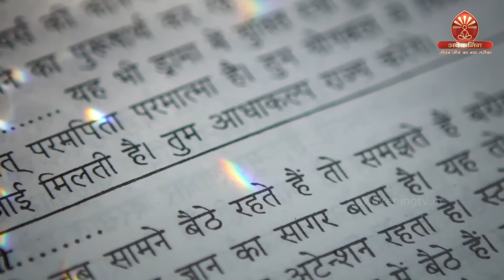6 March Murli | विधि से सिद्धि | BK Sushma | Awakening TV | Brahma Kumaris